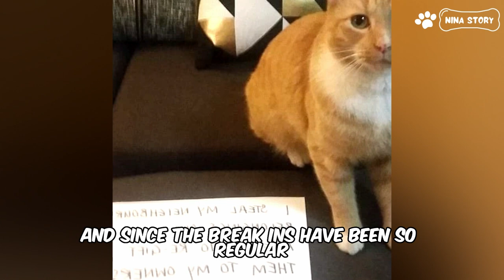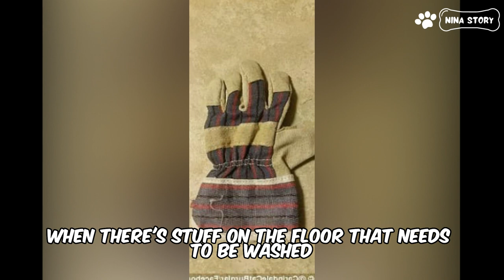Every day, Ninja the cat steals the personal belongings of neighbors!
IN AUSTRALIA After stealing scores of valuables from yards and clotheslines, a cunning young cat has gained notoriety in his community.

Currently residing in Carindale, east of Brisbane, Ninja the ginger cat blesses his owners with gifts such random socks and shoes, baseball hats, gardening gloves, and even children's clothes.
Since February, the four-year-old cat thief has stolen a number of items, and he has continued to prowl the streets at all hours of the day.

And since the break-ins have been so regular, his 33-year-old owner Kelly McRae created The Carindale Cat Burglar Facebook page in an attempt to restore the stolen goods to the neighbors.
He steals something every day or at least every other day, and you would wonder why if he hadn't. According to Ms. McRae, the Daily Mail Australia.

Since I've been living here, I've seen it becoming worse. We didn't believe it was a huge problem, but we wanted to return the stuff before our neighbors thought we were insane.
Additionally, the clever pet enjoys stealing more than just socks. Stockings, undergarments, and beanies have also been seen throughout the premises.
Ninja also left a men's working boot in front of the rear door after failing to get it through the cat flap. Ninja often roams a radius of around two streets.
The juvenile tabby normally drags every item through the house's cat flap before dumping the finds in the hallway or laundry room, where they are often overlooked.

He prefers three locations as hiding places, stated Ms. McRae.
"The back door or the hallway – and his cat doors come in through the laundry so when there's stuff on the floor that needs to be washed, I don't see the stolen items until I'm folding the clothes," the speaker said.

The family recently decided to start a social media campaign and distribute leaflets to nearby houses after the theft evolved into a regular habit. Ninja has been stealing odd, random objects for his whole life.

A photograph of Ninja with the caption, "I steal my neighbor's belongings and attempt to re-gift them to my owners," was also captured by Ms. McRae.

The family often publishes pictures of each item along with a description and the date it arrived at their house.

Despite the things disappearing from nearby houses, Ms. McRae stated that fortunately, the majority of her neighbors have really recognized the hilarious side of the theft.

She said, "Most of our neighbors adore him."

Although it can irritate them, they have seen the humor in it.

Ninja is an inquisitive cat who is also quite persistent and courageous. Although he sometimes exhibits shyness and hides when we have guests around, he typically loves to stay indoors.
Welcome to our exciting and uplifting world of animal rescues!
Amazing stories of love, compassion, and second chances for animals in need are the focus of our channel.
 Join us as we explore the enduring relationship between people and animals, the healing effects of compassion, and the extraordinary adventures of our furry heroes.
 Our movies will move you to tears of pleasure, renew your confidence in the healing power of love, and touch your heart with stories of cute kittens, brave dogs, miraculous cures, and heartfelt reunions.
 Prepare yourself for an emotional rollercoaster as we explore uplifting and tearjerking scenes that highlight the tenacity, courage, and unconditional love that animals contribute to our lives.
 Don't pass up the opportunity to see these priceless moments, moving changes, and the delight of seeing animals find their forever homes.

I wish you a healthy day